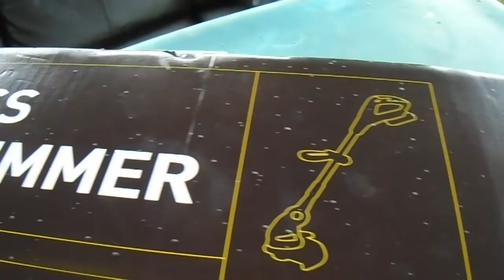Zase jeden unboxing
Nová hračka .